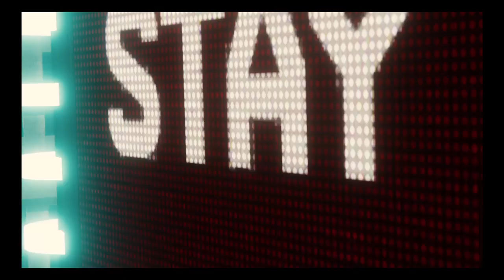Still lobing this game